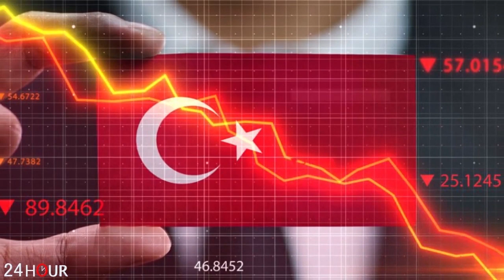Ինքս թուրք եմ, Ղարաբաղն էլ Ադրբեջան, էլ ի՞նչ Թուրան եք ուզում Շոյգուին Սևր երևաց